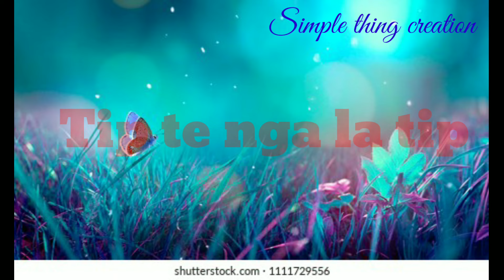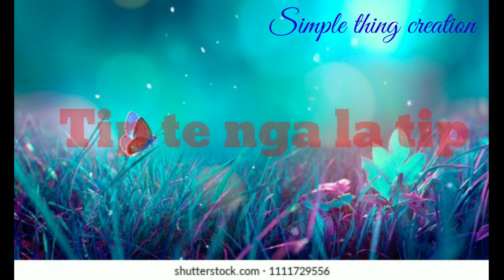khasi old song //tip te nga la tip// please share like and subcribe //best song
oldsong best khasi song#satijingieit jingieit janai#kapap#new song new khasi song